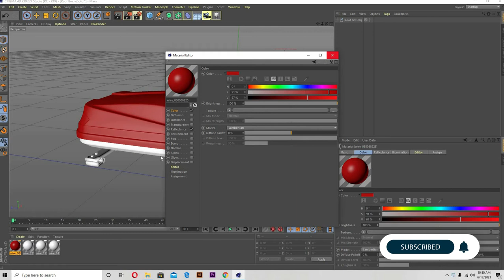3D Printed Roof Box Design // 1:10 scale RC Defender accessories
A custom Classic D110 with a custom 3D printed Roof box.